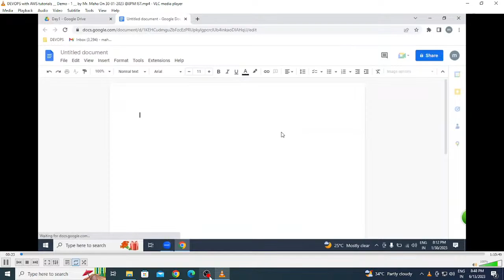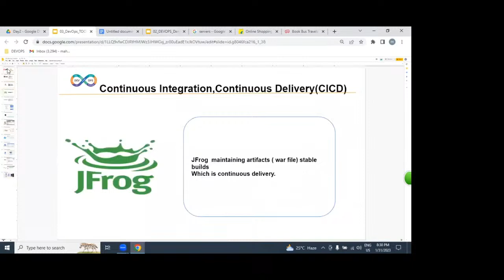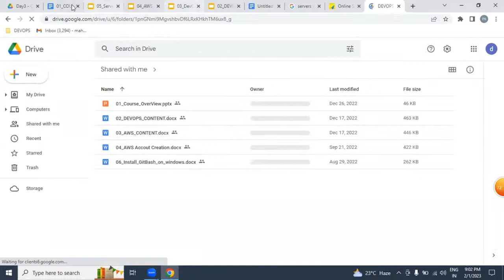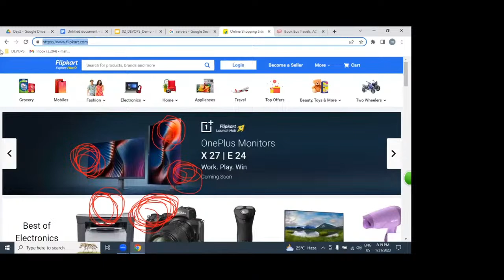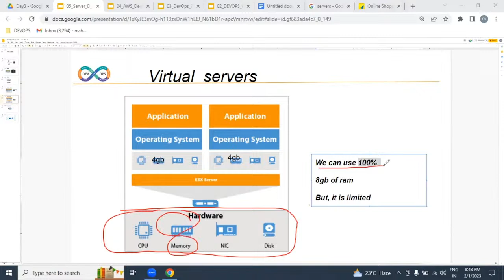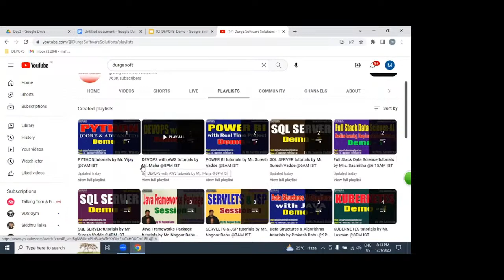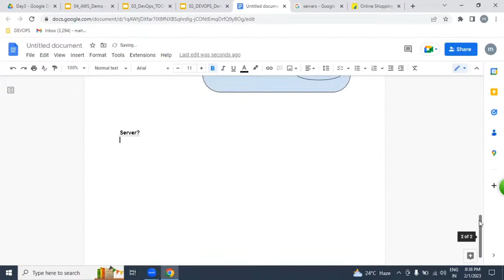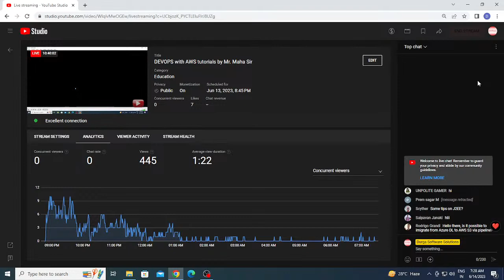DEVOPS with AWS tutorials by Mr. Maha Sir